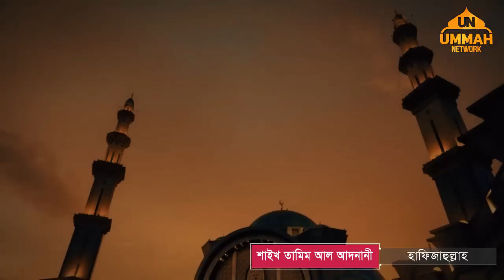জীবনের শেষ পরিণতি | শাইখ তামিম আল আদনানী (হাফিজাহুল্লাহ)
জীবনের শেষ পরিণতি